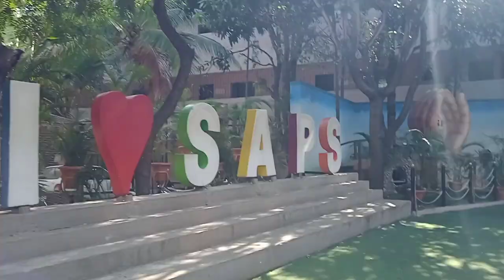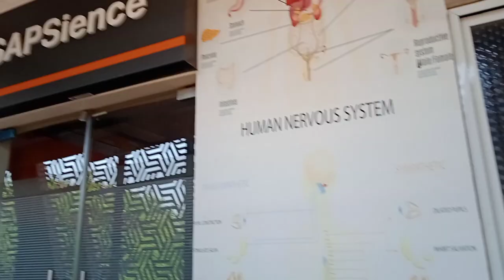aise school aap ne kahi nahi dekhi hogi my citys number 1 and famous school#vlog pls subscribe &like